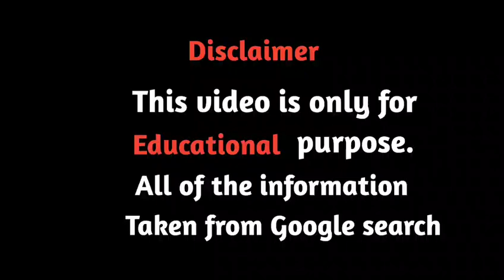Jesse Switch ..Wiki Biography, body measurements, age, relationships, career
Jesse Switch is a Canadian fashion model and social media influencer. She is best known for sharing her fashion, modeling, sizzling, curvaceous photos, and videos on social media platforms including Instagram and Tiktok. She completed her graduation from a local school.
She completed her graduation from a local school. She is 5′ 7″ tall and her weight is approximately 62 kg.

Credit: All the contents on my channel which I use for making my videos like images and footages is property of respected owner.

Just we make all this videos and photos to help plus size women find attractive outfit ideas and body images.